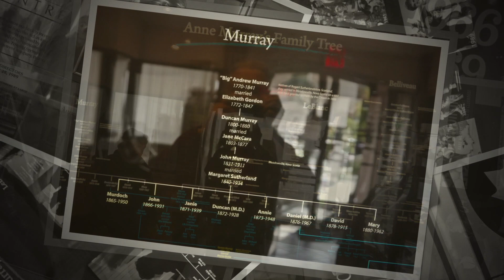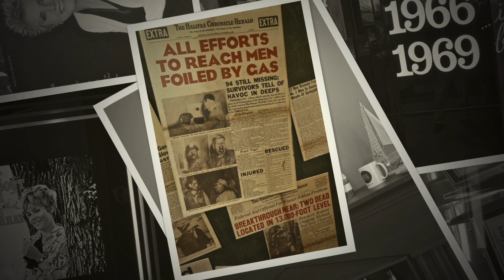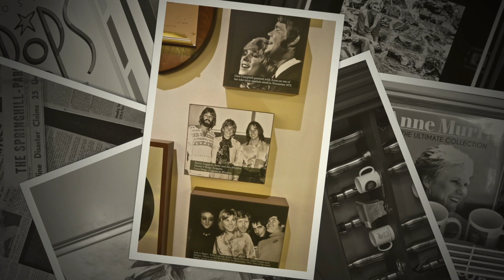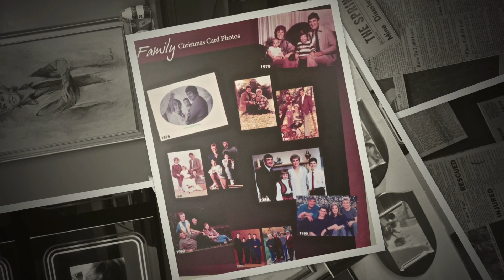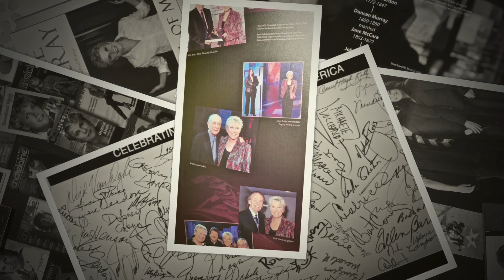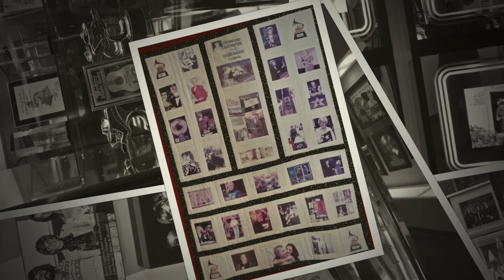The Anne Murray Centre Tour©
Anne Murray Centre

The Anne Murray Centre is a museum located in Springhill, Nova Scotia exploring the history of the singer, Anne Murray. The 6,894 square foot building houses exhibits and artifacts, gift shop and multi-use rooms. The centre is opened from mid-May to mid-October and has had 400,000 visitors since July 28, 1989.

The Anne Murray Centre showcases the incredible life and times of Springhill’s internationally acclaimed songstress Anne Murray. Step into the remarkable story of this Canadian icon and take an intimate look at her humble beginnings, flight to fame, and enduring contributions to the world of music.

Anne Murray grew up in the small Nova Scotia coal mining town of Springhill, far, far away from the glitter and glamour of Hollywood. Yet her breathtaking flight to fame has made Anne Murray a household name in entertainment capitals of the world, and she has amassed more musical awards and accolades than almost any female singer in history.

The original initiative for the Anne Murray Centre came from volunteer members of the Springhill Industrial Commission. They envisaged such a Centre as a catalyst to stimulate the economy of the community, and promote awareness of the music of Nova Scotia and Canada through the public presentation of Anne Murray’s life and career achievements.

The Anne Murray Centre has fulfilled Anne's wish to contribute in a unique manner to her hometown, which has suffered through two mine disasters and two devastating fires since 1956.